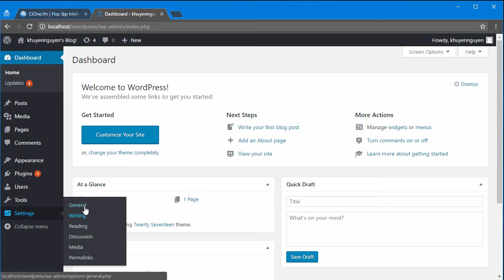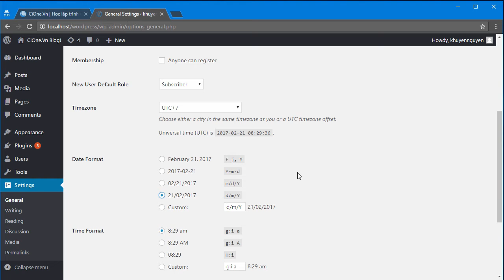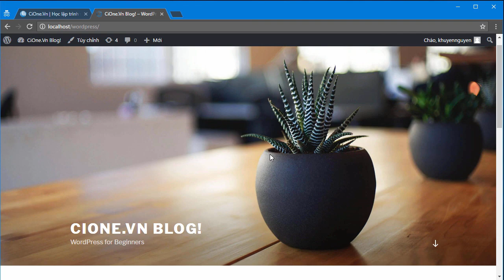[Wordpress căn bản - 04] - Cài đặt chung - Thiết lập ngôn ngữ cho Wordpress